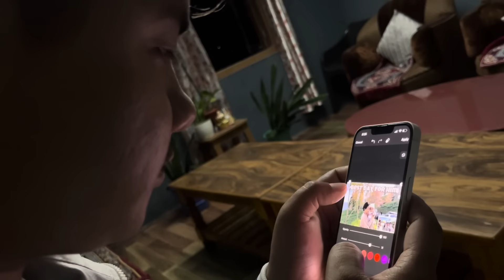Luv Dada ko Pani Guff Nai Besi 😂😂 Bhawju Ko Acting Next level 🔥ft.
Luv Dada ko Pani Guff Nai Besi 😂😂 Bhawju Ko Acting Next level 🔥